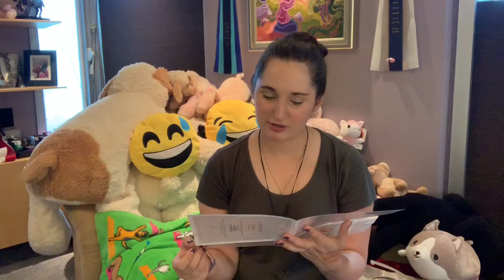Double box opening | Glossybox | July 2019 and All I Want Box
You basically got a free box with a 6 or 12 month order. I prefer to order for the year as the discount on 12 boxes was greater then the 6 boxes. And I got a free All I Want Box which was the Christmas box last Christmas. I actually love these two boxes and am excited to be getting them from now.

Let the battle of the boxes begin

Show jumping , dogs and everything that comes with that. A little of other random things too! I don’t fit in anyone’s box, just unashamedly me.